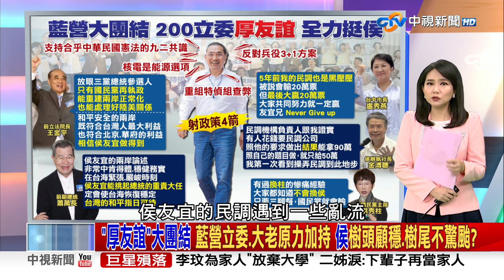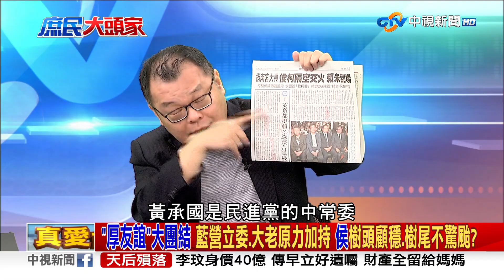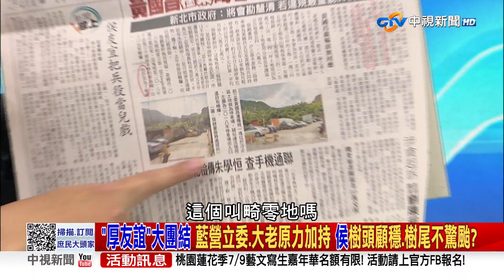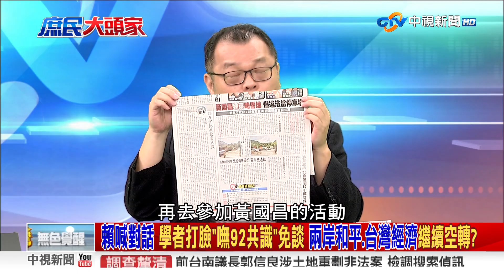縮短役期讓美不開心? 名嘴重話:百姓不愛看官員卑躬屈膝 網喊挺台就賣尖端武器 2023/07/06 PART 1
【本集來賓】
立法委員 鄭麗文
資深媒體人 陳揮文
立法委員 吳怡玎
台北市議員 王世堅